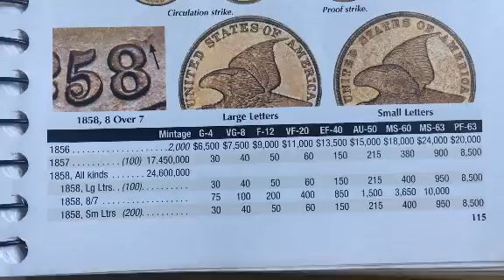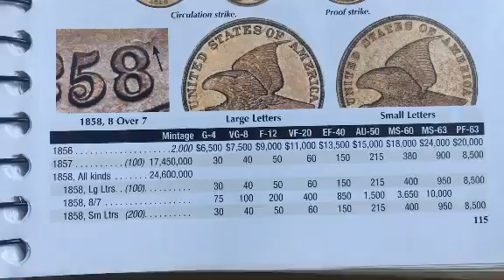1856 Centavo de Alcon (tipo prueba)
Hola coinaddicts aqui comparto la primera entrega de este tipo de ejemplares, flying Eagle. Hablo acerca de su valor , historia e imagen.
Bienvenidos y espero les guste el video